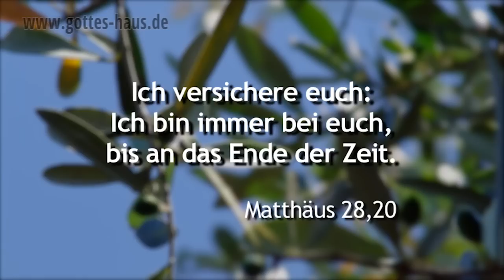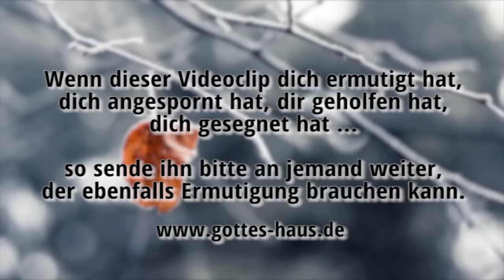Fühlst du dich allein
Manche Menschen, die Jesus nachfolgen, haben das Gefühl, dass sie allein auf dem Weg durch die Wüste ihres Lebens unterwegs sind. Sie empfinden keine Nähe Gottes in ihrem Leben. Die Propaganda des feindes will uns glauben lassen, dass der Vater nicht über uns wacht, Jesus nicht mit uns unterwegs ist und der Heilige Geist nicht in unseren Herzen lebt.
Doch der Herr wusste, dass wir diesen Lügen ausgesetzt sein würden und hat uns seinen Zuspruch nicht vorenthalten: „Ich bin bei euch alle Tage – bis an der Welt Ende.“

Eine andere Übersetzung schreibt: „Ich versichere euch: Ich bin immer bei euch, bis an das Ende der Zeit!“ (Matthäus 28,20).

Er ist bei dir, wenn du durch eine Prüfungssituation gehen musst, wenn du Widerstand erfährst, in deinem Recht benachteiligt wirst, Schmerzen aushalten musst oder auf Heilung wartest. Er ist bei dir, wenn du dich ganz alleine fühlst und kein Mensch an deiner Seite steht. Er ist bei dir, wenn du nicht klar siehst und nicht weißt, wie es weitergehen soll.

Er ist direkt bei dir, ganz nah an deiner Seite – glaube das!

Und siehe, ich bin bei euch alle Tage bis an der Welt Ende.
Matthäus 28,20